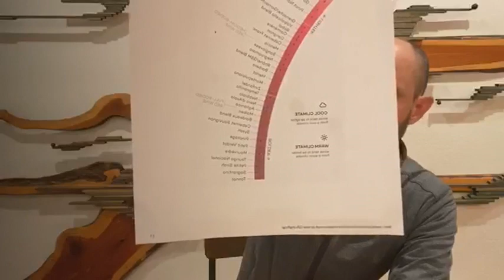Mystery Wine Blind Tasting with Neal Wavra 12/10/20